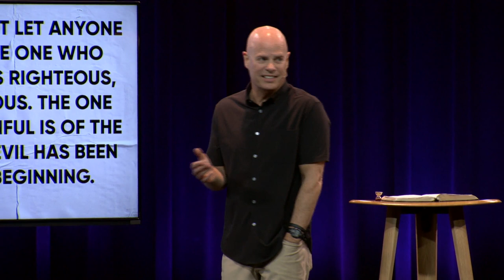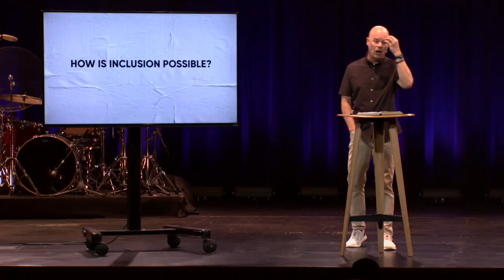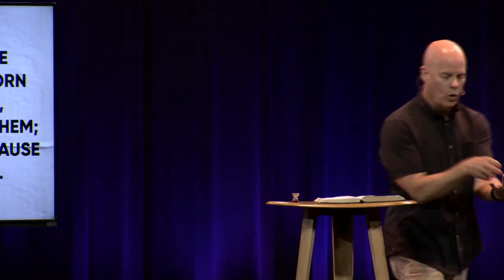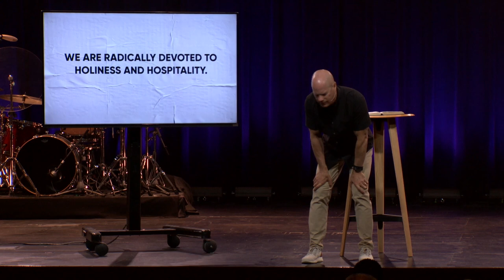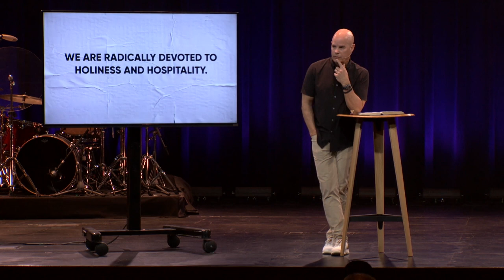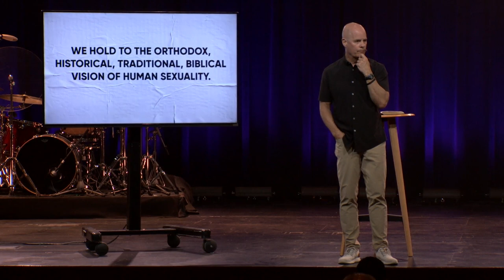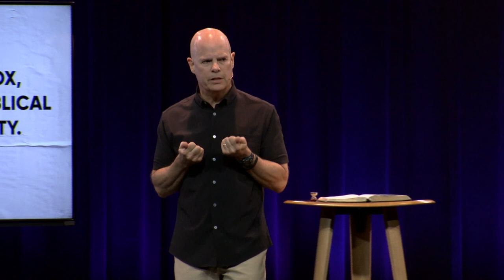Is God Inclusive? with Dr. Jeff Warren